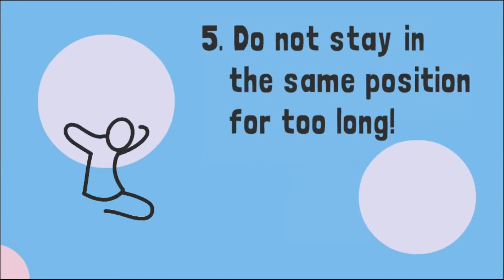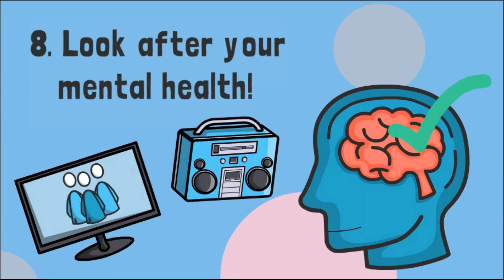How to work from home whiteboard animation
Working at home is actually the same as working in an office, where you need a special place to do all your tasks. The difference is, you finish all the work at home. Your room or office at home should be built or adapted to your chosen field of work.
If you plan to work at home and do writing work like me, or in accounting, transcription, etc. You need a special quiet room or work desk where you can get all the work done without your little one's distraction.

Likewise, if you want to work in the field of making artistic works such as knitting, sewing or making other handicrafts. You need a place where you can keep all the utensils safely out of the reach of tiny hands who might stain your work with biscuit crumbs and spilled milk.

Field of work

- Virtual business / office
Virtual business / offices are currently popular in several countries. Apart from being the best choice for those who prioritize family, virtual offices also save on transport costs and time because they are not constrained by traffic jams. You can search for vacancies that offer this type of job on the internet and choose a job field that matches your experience.

- Freelancers
You can register on some of the top freelancer sites and list your skills such as translation, graphic design, transcription, etc. The site in question will later send a notification if there is a job that matches your skills, and don't give up even if your application is rejected many times.

The advantage of doing business online is that you don't have to spend money to buy the items you want to sell. You only need to promote your partner's selling items on social media accounts, and if there is interest, it is usually the first seller who will send it directly to the buyer's address.

- Food or crafts
Why not try using your hobby of cooking or making knick-knacks as a source of income? There are many success stories from those in this field, and I'm sure you can gain something from their experience.
Whatever work you do at home, always do it with diligence and high dedication, just like when you work outside the home. And, one more thing, don't forget to keep spending time with your little ones!